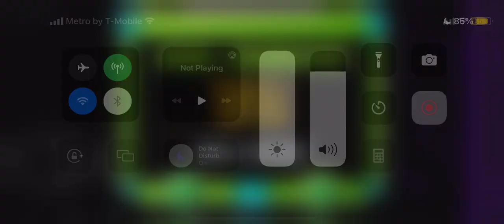Geometry Dash Headrush By,Toxic GD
If we were in a hurry it would have been a Headrush meaning that we would have a head start to get to the places we needed to go before bad things happen to us
Si hubiéramos tenido prisa, habría sido un Headrush, lo que significa que tendríamos una ventaja para llegar a los lugares a los que necesitábamos ir antes de que nos sucedieran cosas malas.